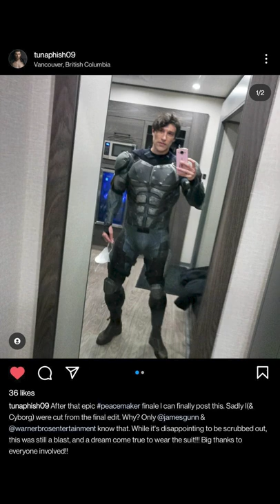WB Made James Gunn Remove Batman and Cyborg from Peacemaker!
Warner Bros and their meddling again, you think they'd learn from past experience... So please stop going after Gunn for "removing" them, it's clearly not his fault.

Welcome to the Geeks of the Multiverse channel. Here we have regular videos covering the latest Movie, TV, Comic and Gaming news. We also have series' such as "What's The Verdict?" where we shed some light on the answer to the age old question… good or bad, and lots of trailer and episode breakdowns.